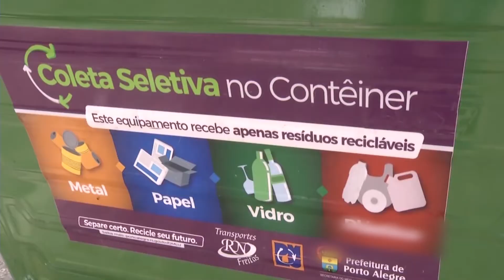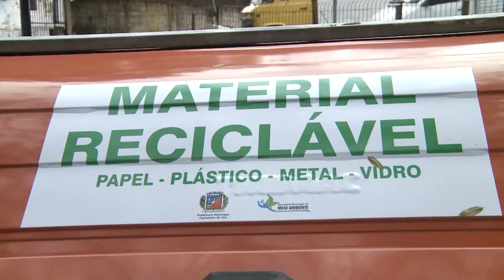Cachoeira terá 150 novos containers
Coletores devem ampliar a coleta automatizada de lixo na cidade.